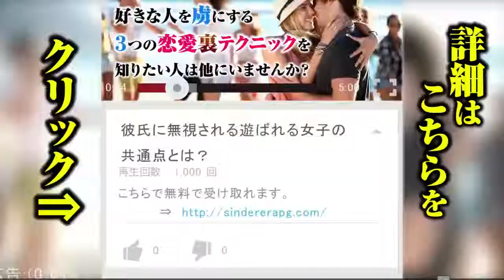事前に伝えてほしいデートプランあるある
いくら趣向をこらしたデートでも、準備万端でのぞまないと楽しめない場合もあるものです。今回は10代から30代の独身女性234名に聞いたアンケートを参考に、「それは事前に言うべきでしょ！　当日絶句したデートプラン」を紹介します。
【１】
◆普段着で恥をかいた「小綺麗なレストラン」
・「ドレスコードがある店で門前払いとかありえないから、絶対に伝えてほしい」（20代女性）
・「自分だけ正装で、サプライズされても喜べない」（20代女性）
・「場違いな気がしてずっとソワソワ。せっかくの料理も美味しく食べられなかった」（30代女性）